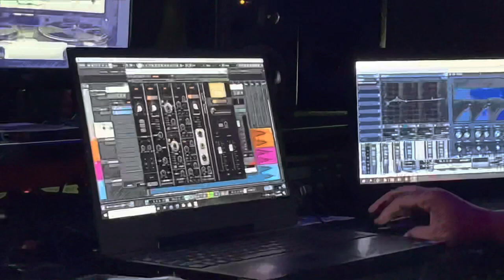Denis - Dr.Schneider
🎤Vocal:Denis

🎺Trompet:Denis

🪗Accordion:Ibrahim Tote

🎶Studio , Arrangement , Mix &Master : Jasarco Arifovski